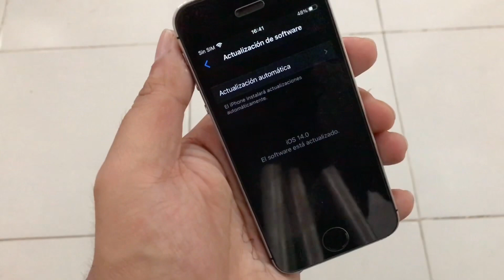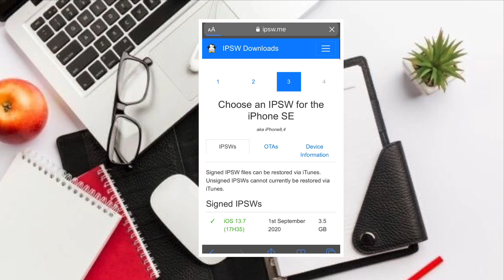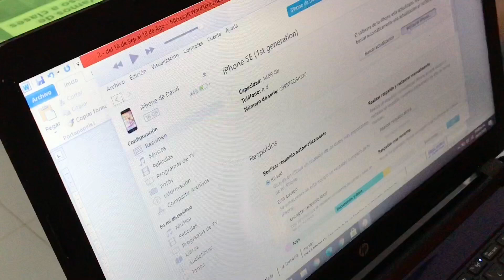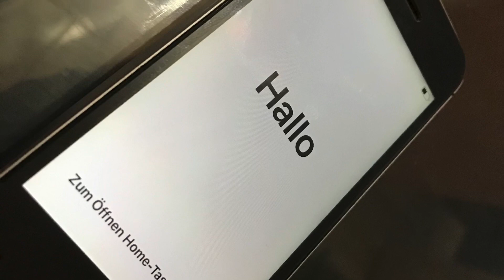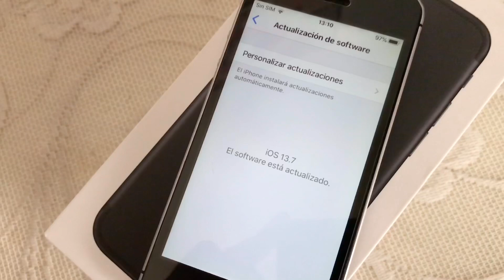🔥Bajar de iOS 14 a iOS 13 rápido y seguro 📲